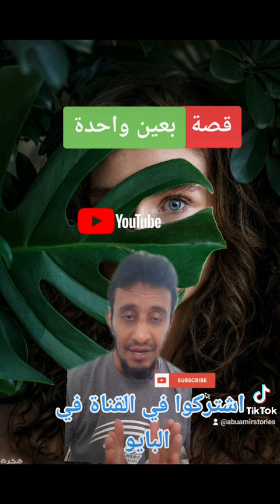قصة رقم 79 ترى العالم بعيني@سوالفابوشهد